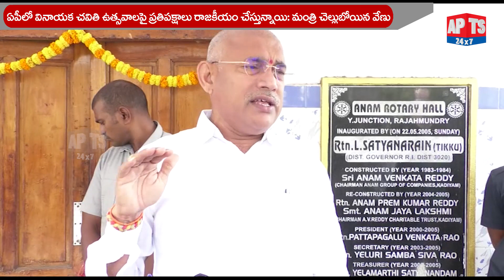AP Minister Chelluboyina Venu Gives Clarity On Ganesh Chaturthi Celebrations 2022 | APTS 24x7